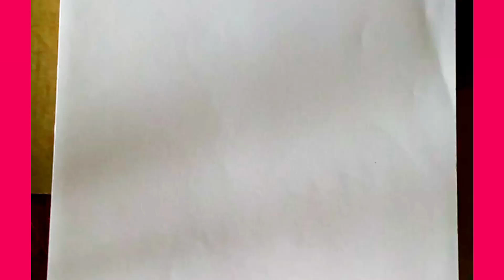How To Draw A Pig || Pig Drawing For Kids Steps By Step